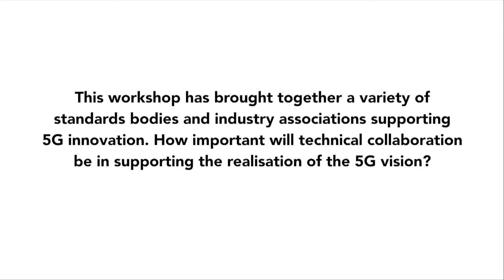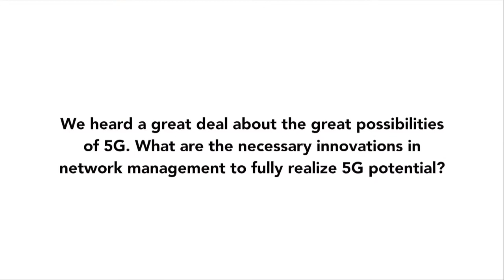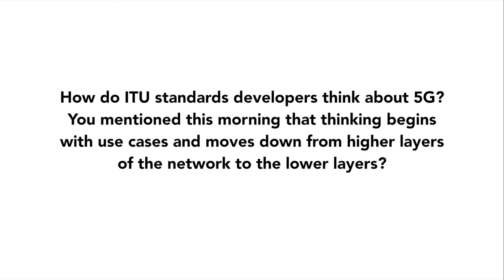ITU 5G INTERVIEW: Scott Mansfield, Ericsson, SG13 Vice Chair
Interview with Scott Mansfield, Ericsson, SG13 Vice Chair, at the ITU IMT-2020/5G Workshop and Demo Day.

The ITU IMT-2020/5G Workshop and Demo Day provided an overview of SG13’s standardization work, discussed technical issues and future plans on IMT-2020 and demonstrated 5G industry prototypes.